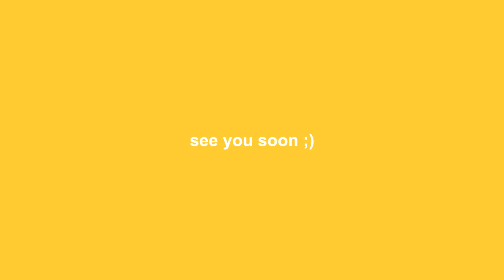Emily Dickinson moments that all girls can relate with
Emily is simply a state of mind! hope you enjoyed :)